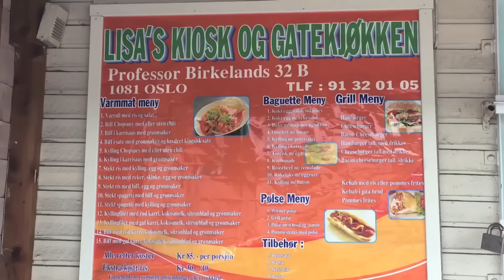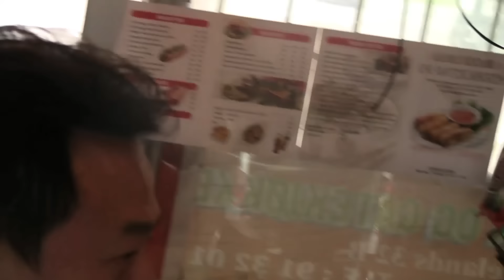MC VIET THAO- CBL (419)- BÁNH MÌ ANH ĐÀO ở OSLO- NORWAY- AUGUST 10, 2015.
CHUYỆN BÊN LỀ lần thứ 419 với Việt Thảo  đã được thực hiện vào ngày 10 tháng 8 năm 2015 tại Oslo Norway, Europe.

_  Bánh mì Anh Đào.
_  Giới thiệu Chương trình Oslo hội ngộ vào tháng 11 năm 2015.